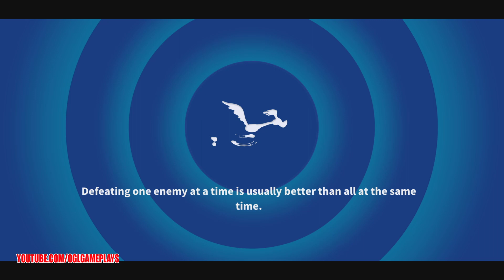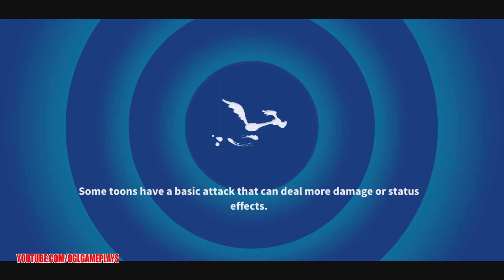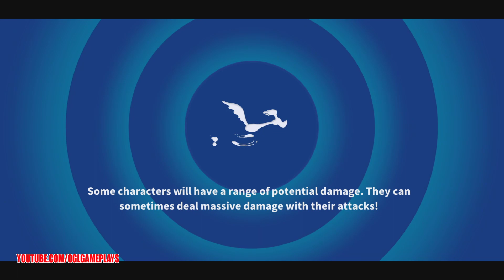JOURNEY TO THE OUTBACK - OUTBACK DAWG Activation - Looney Tunes World of Mayhem #245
JOURNEY TO THE OUTBACK EVENT
Share on Facebook
Tweet
Share on Whatsapp
Send
Copy to Clipboard
Outback Dawg has grown weary of the big city life and has decided to return to the Northern Territory of Australia to reconnect with his roots. Help him and his trusted companion, Curator Porky, travel back to the Outback and play for a chance to activate these 2 Toons!

Featured Event Toons:
– Tasmanian Toons

– Play the special Campaign campaign to earn Pelts. Collecting these Pelts allows you to open Pelt Exchange Packs in the Featured section of the store, where you’ll have the chance to earn pieces for Outback Dawg and Curator Porky pieces!

– Dominate the Outback Solo Tournament for a chance at 5-Star Outback Dawg!

Campaign Highlights:
– Type of toons required: Tasmanian toons.

– The Campaign will be divided into 2 Chapters.

Time-limited Quests Highlights:
– Complete time-limited quests to earn pieces for Outback Dawg, Curator Porky, Bellboy Daffy, and Professor Prissy, Pelts, Superior Skulls, and more!

– Time-limited quests will be available through the entirety of the event.

Solo Tournament Highlights:
– Dominate the Solo Tournament to get pieces for Outback Dawg and Curator Porky, Pelts, Golden Tickets, Dog Collars, Skulls of all rarities, XP potions & more!

Crate Cracker Highlights:
– Special Outback crates will start dropping Brawl on Day 3. Please note that Outback crates 2-4 have Campaign completion requirements in addition to Trophy requirements. In order for these crates to appear, players must meet the following requirements:

Outback Crate 1 – 5,500 to 15,000 Trophies

Outback Crate 2 – Complete New York City Campaign Act 3, Stage 4 AND 15,000 to 25,000 Trophies

Outback Crate 3 – Complete New York City Campaign Act 4, Stage 4 AND 25,000+ Trophies

Outback Crate 4 – Complete Northern Territory Campaign Act 1, Stage 4 AND 25,000+ Trophies

– These special crates will drop featured event toon pieces, Pelts and also Hunting Knives. Hunting Knives can be exchanged inside the Featured section of the store (search for those Knife Exchange Packs) for an increased chance at Outback Dawg pieces.

– NOTE: For Outback Crates 1-3 you’ll need at least 2 featured event toons to attack and at least 2 to defend. For Outback Crates 4, you’ll need at least 4 featured event toons to attack and at least 2 featured event toons to defend.